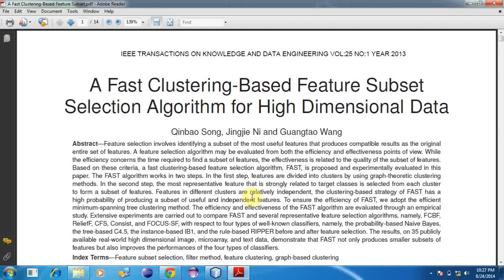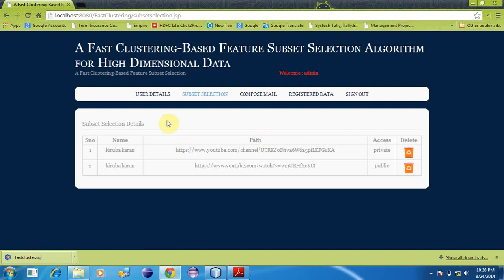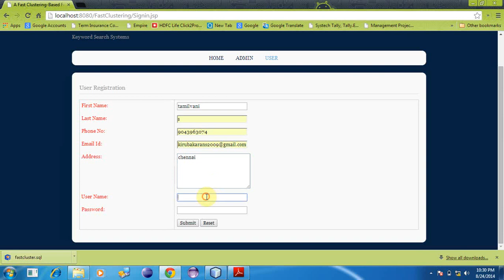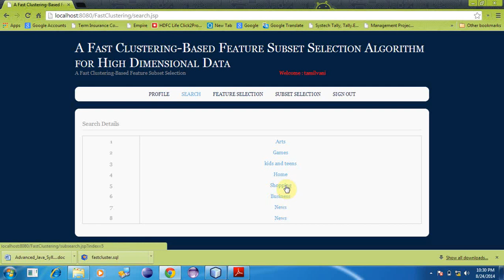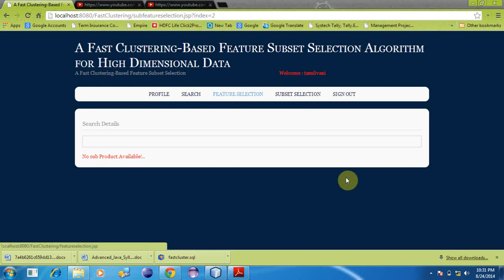A Fast Clustering Based Feature Subset Selection Algorithm for High Dimensional Data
Title: A Fast Clustering Based Feature Subset Selection Algorithm for High Dimensional Data

Domain: Data mining

Description:

Feature subset selection can be viewed as the process of identifying and removing as many irrelevant and redundant features as possible. This is because irrelevant features do not contribute to the predictive accuracy and redundant features do not redound to getting a better predictor for that they provide mostly information which is already present in other feature(s). Of the many feature subset selection algorithms, some can effectively eliminate irrelevant features but fail to handle redundant features yet some of others can eliminate the irrelevant while taking care of the redundant features.

Our proposed FAST algorithm falls into the second group. Traditionally, feature subset selection research has focused on searching for relevant features. A well-known example is Relief which weighs each feature according to its ability to discriminate instances under different targets based on distance-based criteria function. However, Relief is ineffective at removing redundant features as two predictive but highly correlated features are likely both to be highly weighted. Relief-F extends Relief, enabling this method to work with noisy and incomplete data sets and to deal with multiclass problems, but still cannot identify redundant features.

Advantages:
• Good feature subsets contain features highly correlated with (predictive of) the class, yet uncorrelated with (not predictive of) each other.
• The efficiently and effectively deal with both irrelevant and redundant features, and obtain a good feature subset.
• Generally all the six algorithms achieve significant reduction of dimensionality by selecting only a small portion of the original features.
• The null hypothesis of the Friedman test is that all the feature selection algorithms are equivalent in terms of run time.

Purchase The Whole Project Kit for Rs 5000%.

Project Kit:

• 1 Review PPT
• 2nd Review PPT
• Full Coding with described algorithm
• Video File
• Full Document

1. 2017 ieee projects
2. latest ieee projects in java
3. latest ieee projects in data mining
4. 2017 – 2018 data mining projects
5. 2017 – 2018 best project center in Chennai
6. best guided ieee project center in Chennai
7. 2017 – 2018 ieee titles
8. 2017 – 2018 base paper
9. 2017 – 2018 java projects in Chennai, Coimbatore, Bangalore, and Mysore
10. time table generation projects
11. instruction detection projects in data mining, network security
12. 2017 – 2018 data mining weka projects
13. 2017 – 2018 b.e projects
14. 2017 – 2018 m.e projects
15. 2017 – 2018 final year projects
16. affordable final year projects
17. latest final year projects
18. best project center in Chennai, Coimbatore, Bangalore, and Mysore
19. 2017 Best ieee project titles
20. best projects in java domain
21. free ieee project in Chennai, Coimbatore, Bangalore, and Mysore
24. best ieee projects in affordable cost
26. 2017 data mining projects
27. 2017 ieee projects on data mining
28. 2017 final year data mining projects
29. 2017 data mining projects for b.e
30. 2017 data mining projects for m.e
31. 2017 latest data mining projects
32. latest data mining projects
33. latest data mining projects in java
34. data mining projects in weka tool
35. data mining in intrusion detection system
36. intrusion detection system using data mining
37. intrusion detection system using data mining ppt
38. intrusion detection system using data mining technique
39. data mining approaches for intrusion detection
40. data mining in ranking system using weka tool
41. data mining projects using weka
42. data mining in bioinformatics using weka
43. data mining using weka tool
44. data mining tool weka tutorial
45. data mining abstract
46. data mining base paper
47. data mining research papers 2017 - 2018
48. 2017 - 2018 data mining research papers
49. 2017 data mining research papers
50. data mining IEEE Projects
52. data mining and text mining ieee projects
53. 2017 text mining ieee projects
54. text mining ieee projects
55. ieee projects in web mining
56. 2017 web mining projects
57. 2017 web mining ieee projects
58. 2017 data mining projects with source code
59. 2017 data mining projects for final year students
60. 2017 data mining projects in java
61. 2017 data mining projects for students